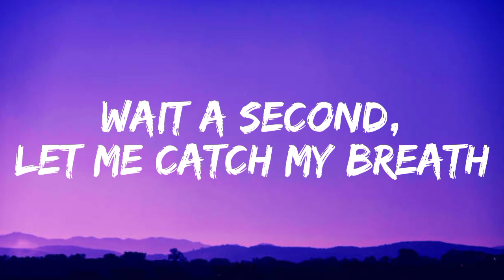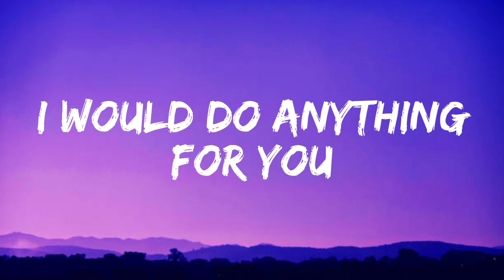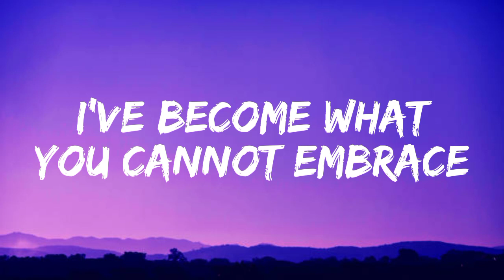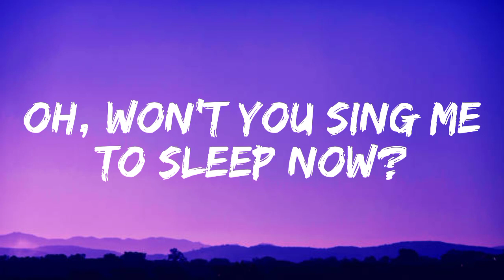SING ME TO SLEEP||SONG BY ALAN WALKER||(Lyrics)|From[Best Song Lyrics]